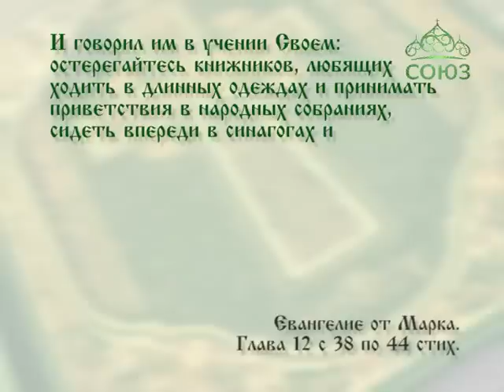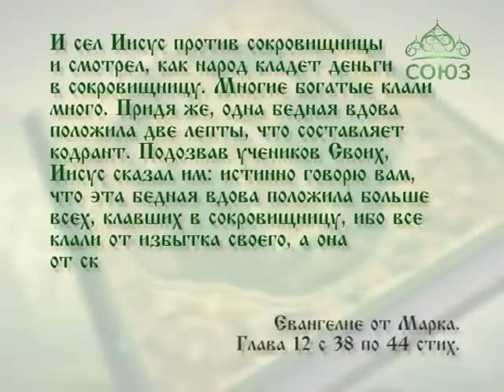Читаем Евангелие вместе с Церковью. 21 января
Истинно говорю вам, что эта бедная вдова положила больше всех, клавших в сокровищницу.